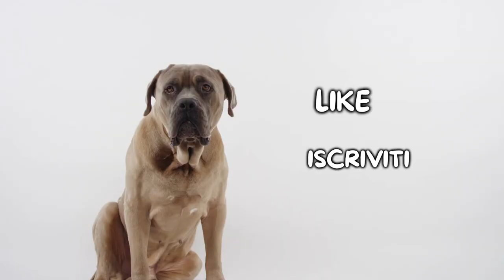Basset Hound: Cosa Sapere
Basset Hound: cosa è importante sapere prima dell'acquisto?

Il Basset Hound è un cane dall'aspetto molto divertente, caratterizzato da un corpo di media taglia e delle zampe davvero corte. Queste caratteristiche sono frutto di anni di selezione, per rendere il Basset Hound un perfetto cacciatore di animali da tana.

Da anni ormai questo cane è sempre più scelto come compagno data la sua dolcezza e fedeltà nei confronti del padrone, e non è strano vederlo partecipe di set cinematografici in quanto è molto predisposto all'addestramento.

Hai un Basset Hound? Faccelo sapere qui sotto nei commenti!